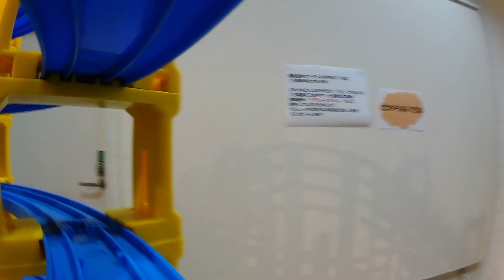【プラレール前面展望】スタジモにしのみやでプラレール！No.16 立体レイアウト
★★プラレール関連おすすめ動画★★
【【プラレール＆トミカタウン】大人のトミカタウン 夢のジオラマ！都会の駅前レイアウトを作ってみた。】

▼イベントの様子や最新情報は、Twitter、Instagramでも発信中！

▼Facebookページもできました！